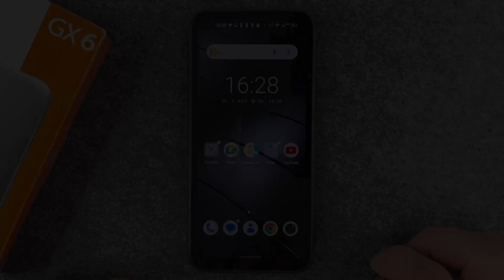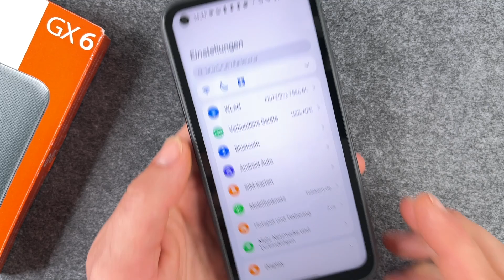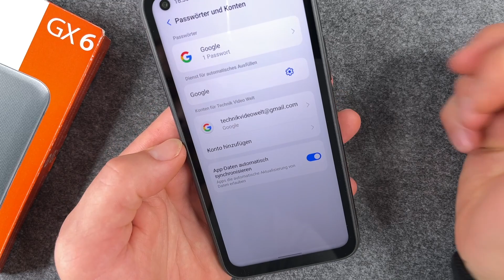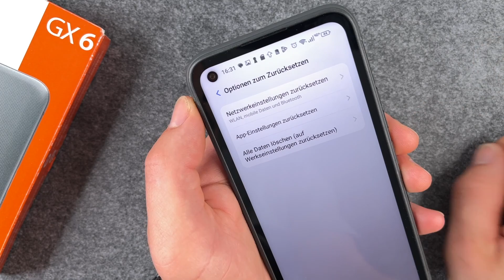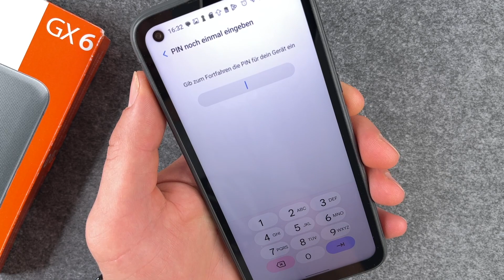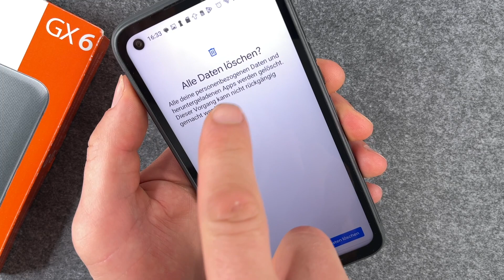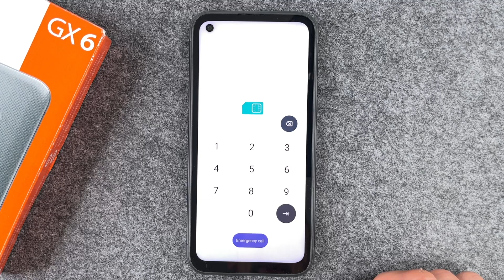Gigaset GX6 - Zurücksetzen | Reset • 📱 • 🅧 • ⏬ • Anleitung | Tutorial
Wollt Ihr Euer Gigaset GX6 auf Werkseinstellungen zurücksetzen und einen Reset durchführen, um es ggf. zu verkaufen? Oder wollt Ihr es vielleicht so weitergeben / verschenken? Vielleicht wollt Ihr Euer Gerät auch einfach so mal zurücksetzen, weil Ihr es "zugemüllt" habt und deswegen einmal von vorne beginnen wollt? Gar kein Problem. Wir zeigen Euch, wie das Zurücksetzen bzw. der Reset auf Eurem GX6 funktioniert und wie Ihr damit all Eure individuellen Daten und Einstellungen löschen könnt. Auch seht Ihr hier, wie Ihr Euer Konto separat löschen könnt. Viel Spaß dabei.